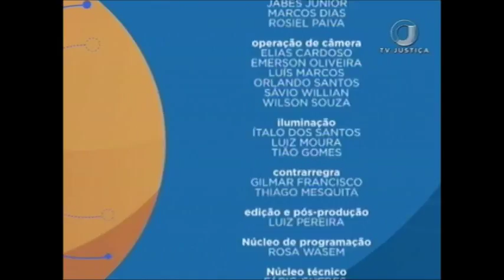Saber Direito Aula - A importância da prova no Direito Tributário - Aula 3